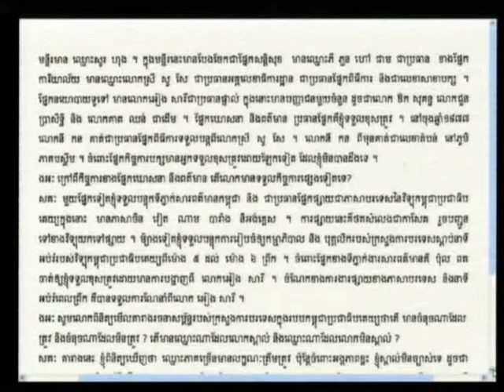E1 102R 2012 08 06 S2 FL KH Pub